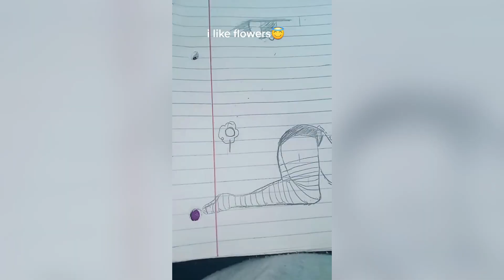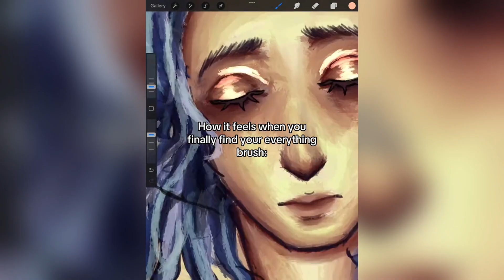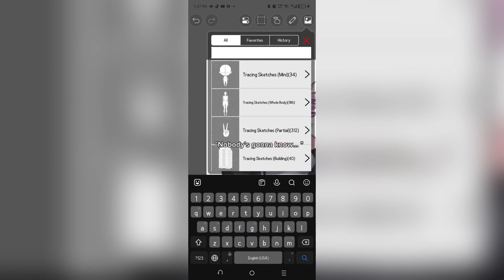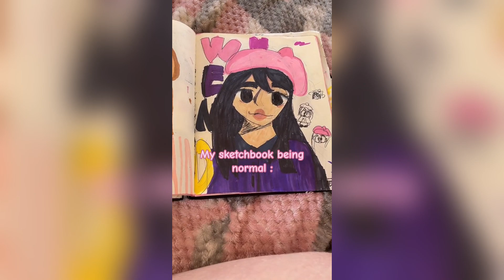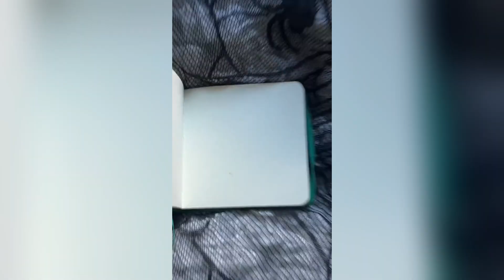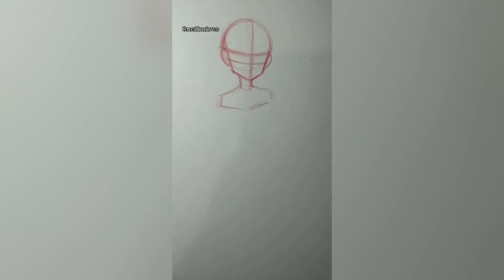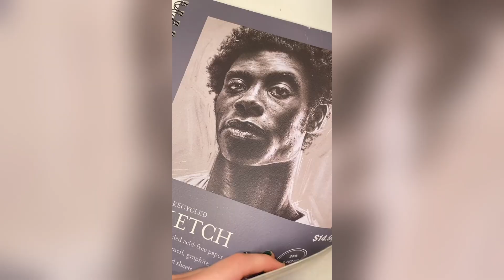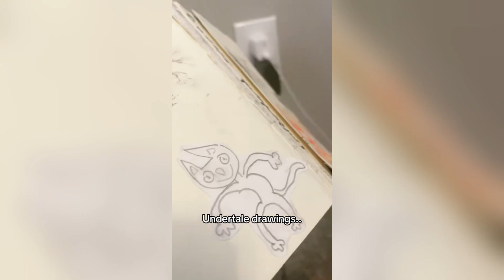ALT Drawing TikTok - NEW ART Compilation #3